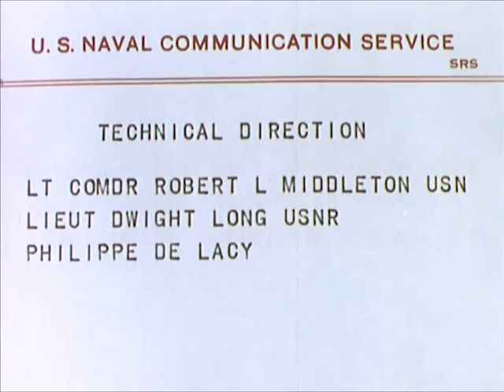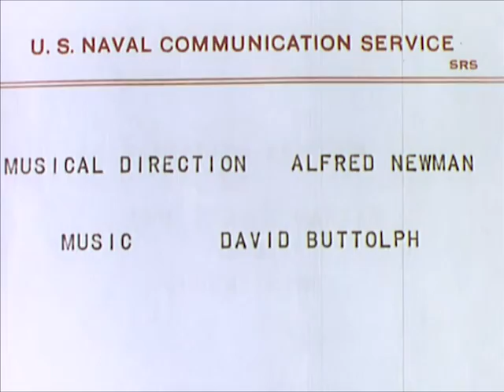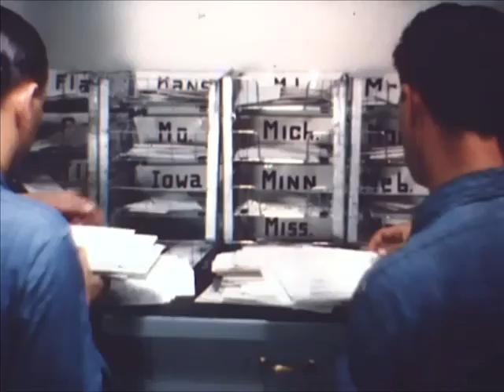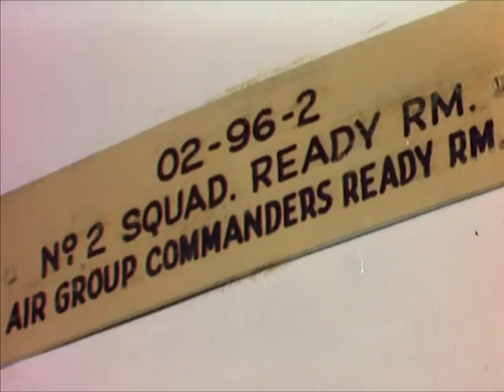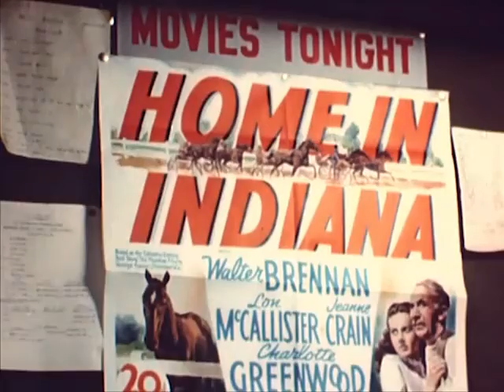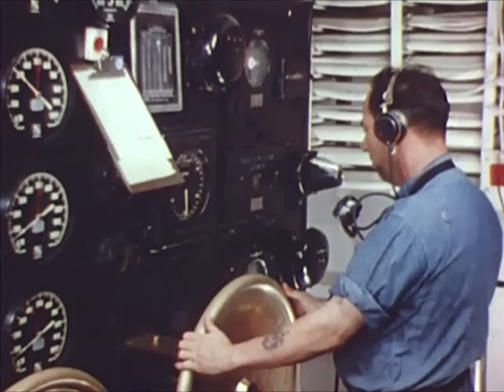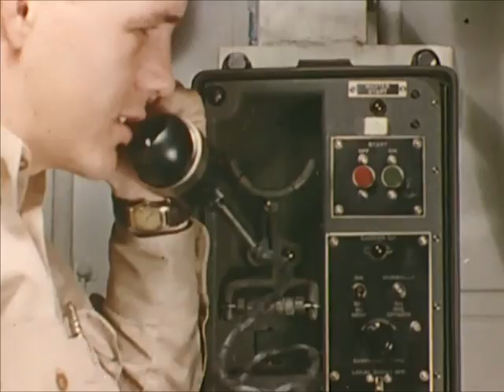USS Yorktown Aircraft Carrier: The Fighting Lady - 1945 - CharlieDeanArchives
The Fighting Lady is a documentary/propaganda film produced by the U.S. Navy and narrated by Lt. Robert Taylor USNR. Because of war time restrictions, the name of the aircraft carrier was disguised as "the Fighting Lady"; afterwards the ship's true name became public -- she was the USS Yorktown (CV-10).

The film follows the WWII exploits of the Essex-class aircraft carrier USS Yorktown in its first major operations following its commissioning in 1943. The life of the crew is documented from July 1943 to June 1944, from its passage through the Panama Canal through assaults on Marcus, Kwajalein, Truk and Tinian Islands, and culminating with the Battle of the Philippine Sea. Spectacular 16mm Kodachrome footage of combat operations and naval aviation is prominent throughout.